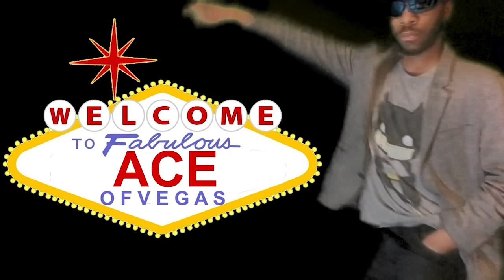Farmers Pick Buffet Isle of Capri Casino Hotel Blackhawk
Farmers Pick Buffet Tour At Isle Casino Hotel Blackhawk Colorado

Our stay at Isle Casino Hotel Blackhawk continued, this time with a Free Buffet from the Isle Fan Club just for signing up and winning for 30 minutes. We used it for the Farmer's Pick Buffet Brunch Buffet. Well actually the Farmer's Pick Buffet Unlimited Mimosa Brunch.